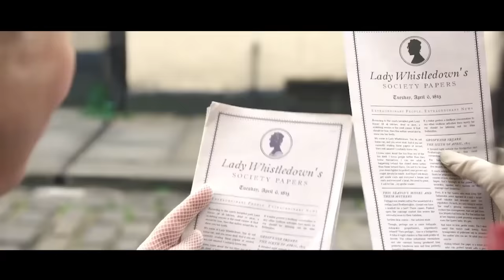Bridgerton | Upper Class Aristocratic Ladies and Gentlemen Looking for Love and Happiness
TV series name: Bridgerton

Summary：
Anthony begins his search for a wife, Eloise braves her society debut, and Lady Danbury helps the queen choose a diamond among the season's debutantes.

    Director
        Tricia Brock
    Writers
        Geetika Lizardi,Julia Quinn,Chris Van Dusen
     Stars
       Adjoa Andoh,Lorraine Ashbourne,Simone Ashley